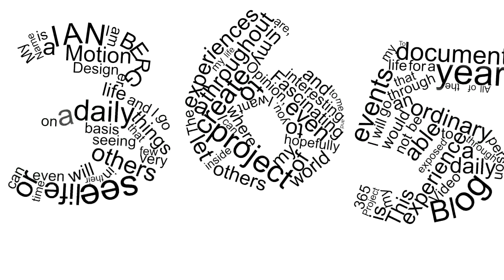Super Special Secret Episode.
A Special secret vlog with a hidden message!